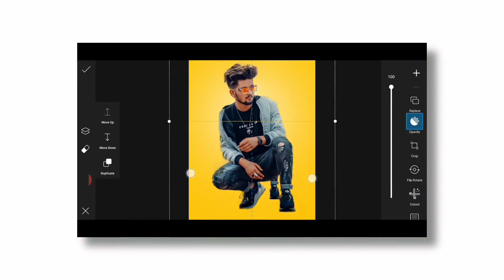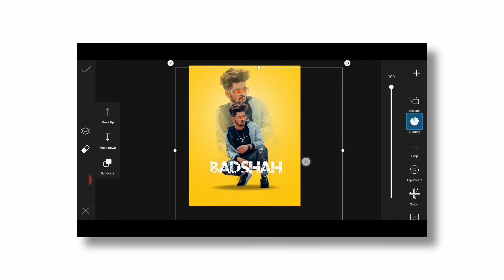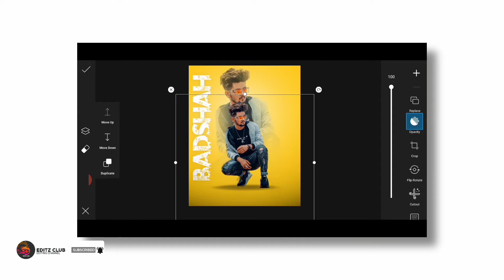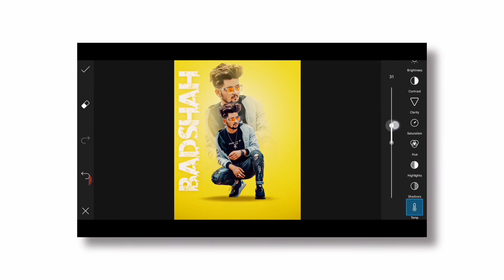Picsart Dual Photo Editing | Picsart Photo Editing Tutortial | New Photo Editing In Picsart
.About me.

.Cover Topic.

 Photoshop touch
 Adobe Photoshop,
 Adobe Illustrator
 Illustration
 Graphic Design
 picsart
 picsart editing
 photo editing
 Professional Editing
 picsart best editing
 photo manipulation
 manipulation tutorial
 manipulation picsart